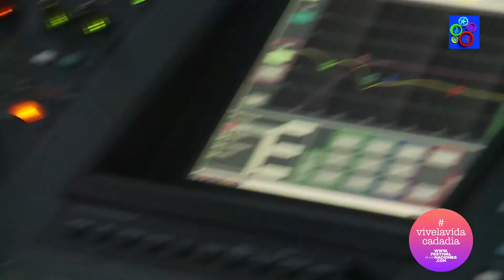10 de agosto - Argendance y Mikan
El pasado 10 de agosto inauguraron el Festival de las Naciones estos dos grandes artistas.
    En primer lugar, Argendance, semifinalista de Got Talent, llenó de color y buenísima calidad nuestro escenario con su espectáculo basado en el tango argentino, dejando un buen sabor de boca en esta primera actuación de nuestro Festival.
    Marta Escalante y su escuela de baile fueron la primera escuela de danza que se subió a nuestro escenario, y nos hicieron a todos bailar y seguir sus pasos!
    Continuó Mikan, un artista revelación que no dejó indiferente al público de Santander, que abarrotó nuestra plaza central!